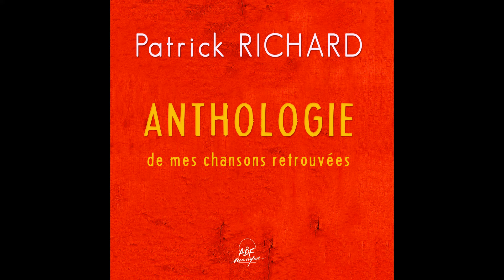Patrick Richard, Chœur Studio SM - Chantons la paix de Dieu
Taken from Various artists « Patrick Richard: Anthologie de mes chansons retrouvées »
Extrait de Various artists « Patrick Richard: Anthologie de mes chansons retrouvées »

Production: |
  ADF Musique